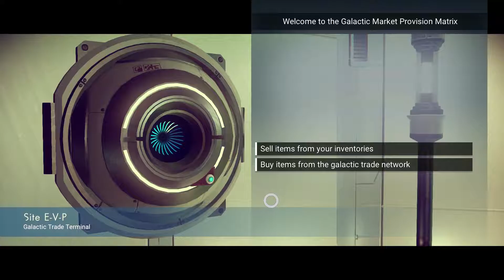No Man's Sky- Gameplay Walkthrough Part 7- Superior Landing Skills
No Man's Sky Gameplay Walkthrough Part 7 includes No Man's Sky Exploration,, a Review  of No Man's Sky for PS4. This No Man's Sky Gameplay Walkthrough will include a Review, all Story Missions, all Cutscenes, Planets, Monsters, Ships, New Gameplay and the Ending of the Single Player.

No Man's Sky is an action-adventure survival video game developed and published by the indie studio Hello Games for PlayStation 4 and Microsoft Windows.

No Man's Sky's gameplay is built on four pillars—exploration, survival, combat and trading—in which players are free to perform within the entirety of a procedurally generated deterministic open universe, which includes over 18 quintillion planets, many with their own set of flora and fauna. By exploring, players gain information about the planets that they can submit to the Atlas, a universal database that can be shared with other players of the game. Players get compensated in in-game currency every time new information is uploaded to The Atlas. Players also gain materials and blueprints to upgrade their character's equipment and purchase a variety of starships, allowing them to travel deeper into the center of the galaxy, survive on planets with hostile environments, interact in friendly or hostile manners to computer-controlled space-faring factions, or trade with other ships. Some activities, such as killing too many lifeforms or draining too many resources from planets, will draw the attention of patrolling robotic Sentinels that will attempt to kill the player-character. No Man's Sky is a first-person, open world survival game. Players take the role of a planetary explorer in an uncharted universe. They are equipped with a survival spacesuit with a jetpack; a "multitool" that can be used to scan, mine and collect resources as well as to attack or defend oneself from creatures and other entities while on a planet; and a spacecraft that allows them to land and take-off from planets and travel between them and engage in combat with other space-faring vessels. With this equipment, the player is then free to engage in any of the four principal activities offered by the game: exploration, survival, combat, and trading.